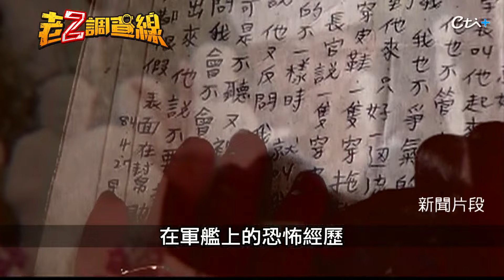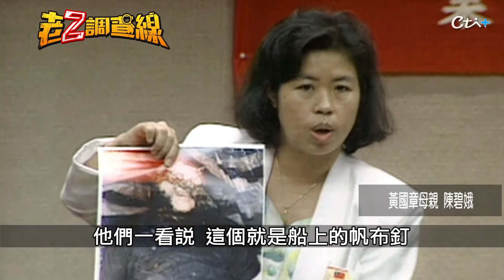【老Z調查線 347預告】忤惡!軍艦上消失的二兵 竟"頭插鋼釘"淪淒慘浮屍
1995年6月9日，荻安娜颱風剛離開，高雄左營軍港一艘軍艦準備出航，花蓮一位婦人卻接到艦上兒子的求救電話，說只要出海就死定了，婦人好說歹說掛下電話，沒想到兒子就此失蹤，軍方還聲稱他是逃兵，6天後真相大翻轉，到底怎麼回事，10/04 21:00,鎖定《忤惡-老Z調查線》YT頻道，帶您揭密。